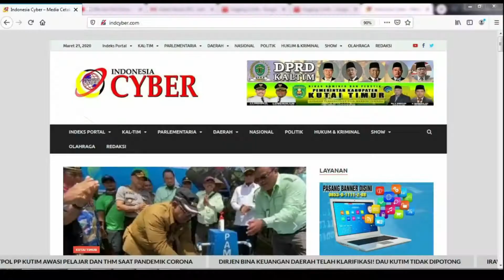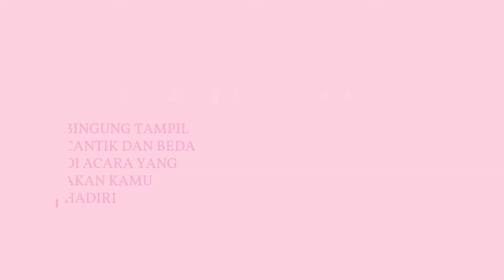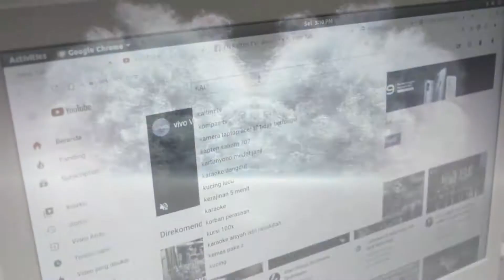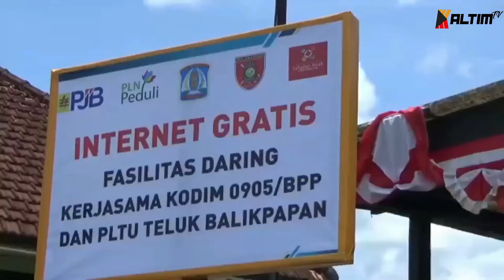REDAKSI 33 | 17 SEPTEMBER 2020